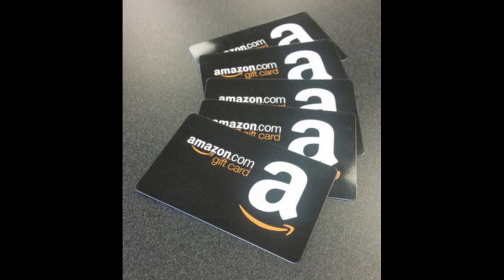Why I Own So Many Credit Cards!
For this video I will go through the list of reasons why I own so many credit cards. There is one big reason why you should go own a lot of cards and that reason is to get cashback on everything that you buy. Everyone wants to get discounts on the things that they buy whether they make 20,000 dollars a year or 200,000 dollars a year. To quote capital one it is key to understand what's in your wallet and how does it bring value to your life.